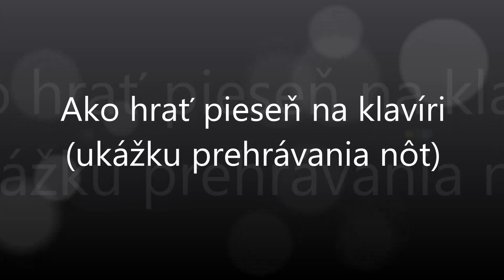Sadíme my máje | Notissimo.sk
Ako hrať Sadíme my máje - ukážka prehrávania nôt na portáli Notissimo.sk.